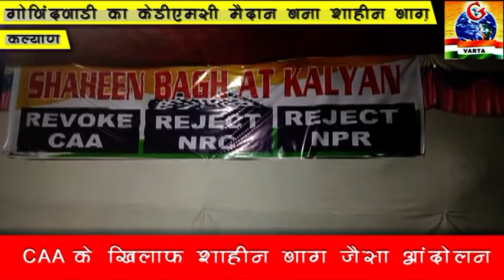कल्याण:गोविंदवाडी का kdmc ग्राउंड बना शाहीन बाग़